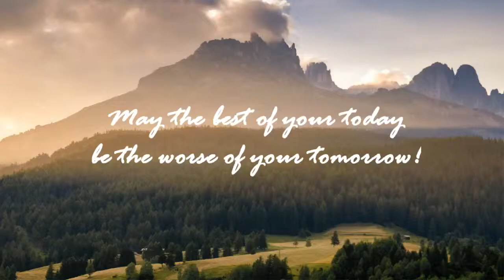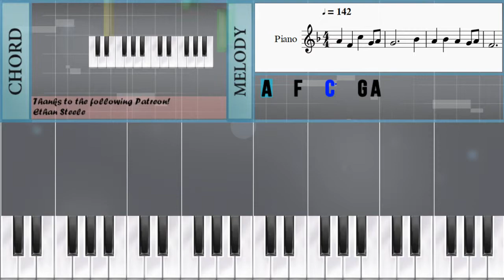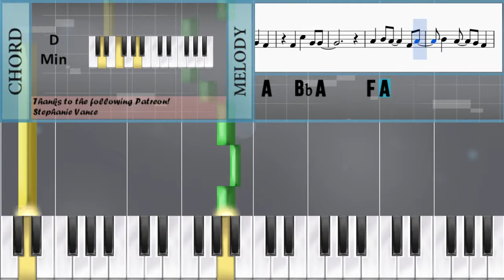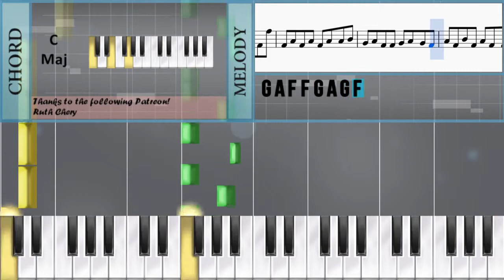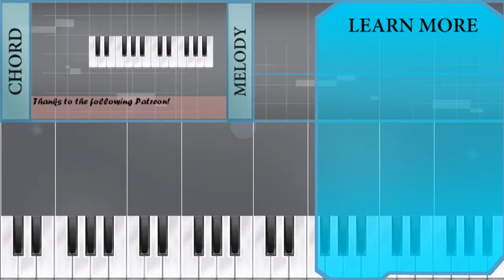How to play Alone by Marshmello on Piano (Tutorial)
This channel's videos have now moved to EasyMusicLesson Request & vote songs or connect to us on discord!

The easiest way to learn how to play Alone by Marshmello on the piano. It's a piano tutorial for Alone by Marshmello.

EasyPianoLesson teaches you to play the your favorite instrument, through and simple animation so that you too can learn how to play Alone by Marshmello on the piano easily. A piano tutorial with visual animation graphic.

Notes of the tutorial:
A4   F4   C5   G4 A4
G4           Bb4
A4   Bb4   A4   G4 A4
F4           G4
G4           Bb4
F4           G4
F4 A4 A4 A4 F4 A4 F4 Bb4
A4 F4 F4 G4 A4 G4 F4
F4 Bb4 F4 A4 F4 F4 Bb4
F4 A4 Bb4 C5 Bb4 F4 F5
F4 A4 Bb4 C5 Bb4 F4 F4
F4   C5   G4 G4
A4 Bb4   A4   G4   F4
A4   Bb4 A4     F4 A4
Bb4   A4   G4 F4
A4 A4 A4 A4 A4 F4 A4 Bb4
A4 A4 A4 A4 A4 Bb4 C5 F4
F5 A4 A4 A4 A4 F4 A4 Bb4
A4 Bb4 C5 Bb4 A4 G4 A4 F4
A4 Bb4 C5 Bb4 A4 G4 A4 G4
G4           Bb4
F4           G4
G4           Bb4
F4           G4
F4 A4 A4 A4 F4 A4 A4 Bb4
G4 A4 F4 F4 G4 A4 G4 F4
A4 F4 Bb4 F4 A4 F4 F4 Bb4
A4 F4 A4 Bb4 C5 Bb4 F4 F5
F4 A4 F4 A4 F4 A4 A4 Bb4
A4 F4 A4 Bb4 C5 Bb4 F4